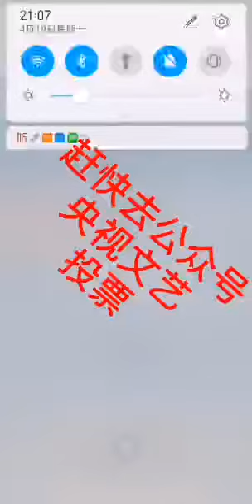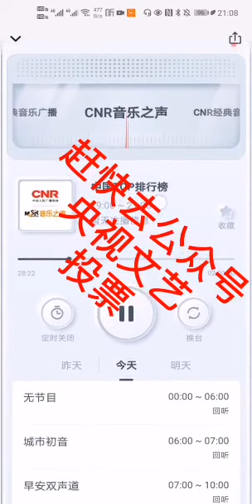ProducePandas-Beijing Sound of Music Radio Station Promotion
ProducePandas-Beijing Sound of Music Radio Station Promotion on 19/4/21

You have to have a WeChat account and install WeChat app on your phone  to vote.

You can vote once a week